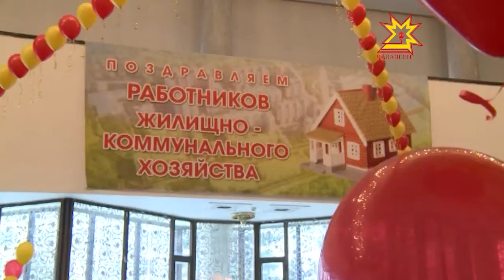Çурт-йĕрпе коммуналлă хуçалăх ĕçченĕсен уявĕ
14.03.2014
Çулсерен пуш уйăхĕн виççĕмĕш вырсарникунĕнче çурт-йĕрпе коммуналлă хуçалăх ĕçченĕсем хăйсен професси уявне паллă тăваççĕ. Уяв умĕн çак тытăмра тăрăшакансене оперăпа балет театрĕнче чысларĕç.